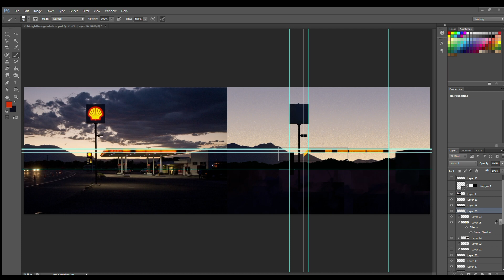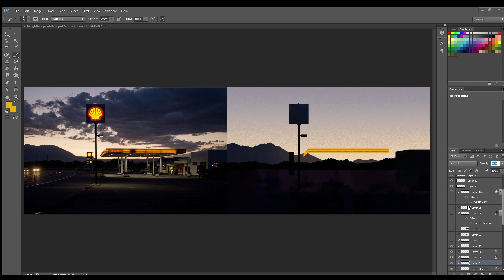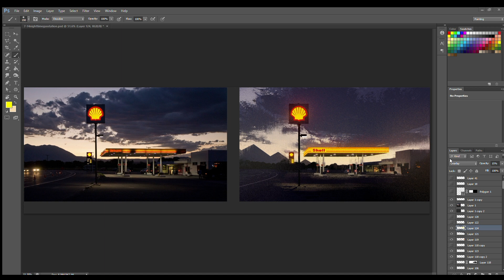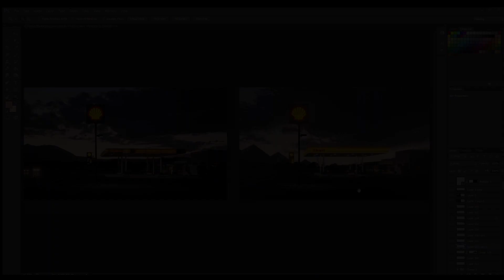Process: Nighttime Gas Station (9/21/21)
Duration: 8 hr. (playback at 50x speed)
Software: Adobe Photoshop CS6
Reference photo: Paul Vlachos

Follow me @allisonperryart for art, process videos, and more!